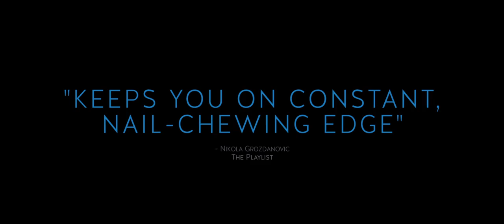THE WAILING Official Trailer (2016) Jun Kunimura Thriller Movie HD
A stranger arrives in a little village and soon after a mysterious sickness starts spreading. A policeman is drawn into the incident and is forced to solve the mystery in order to save his daughter.

Stars: Jun Kunimura, Jeong-min Hwang, Woo-hee Chun